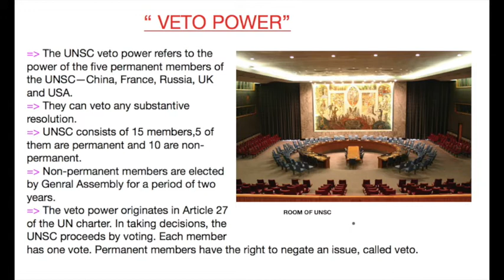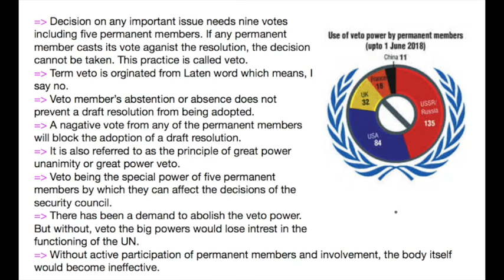Veto Power | 12th | political science | lecture.